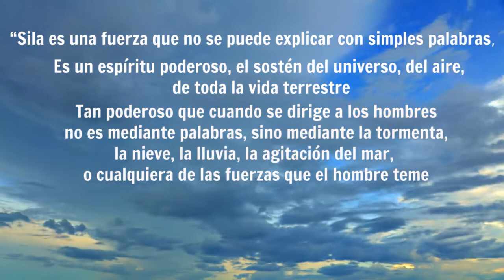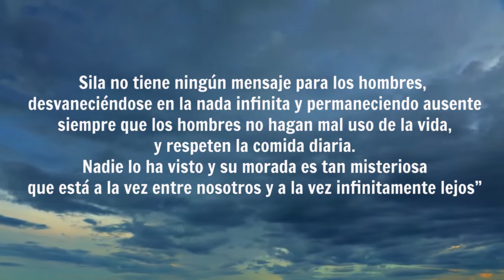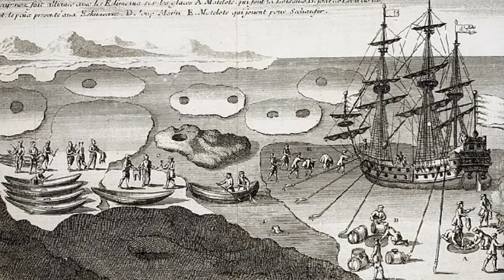Los inuit (esquimales)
Cultura Inuit / Inuit / Esquimal
Cosmovisión inuit / Cosmovisión esquimales
Lucha por sobrevivencia: los inuit en la actualidad
Inuit documental. Esquimal documental